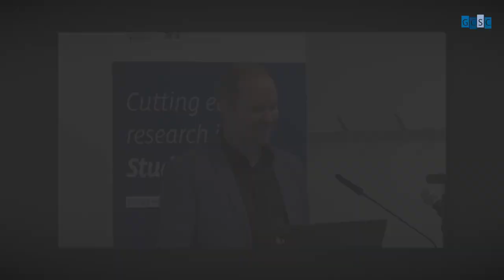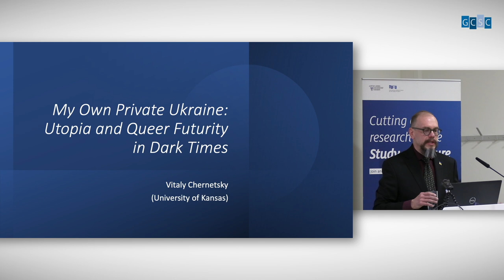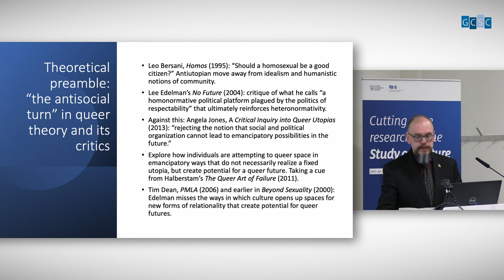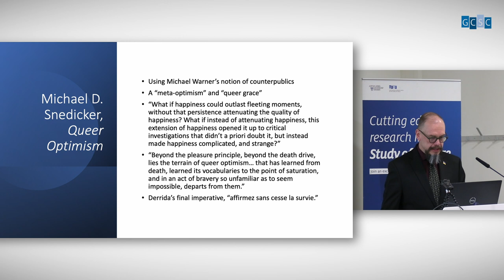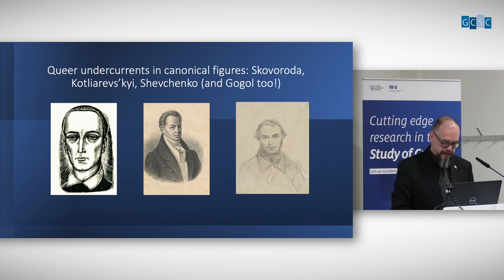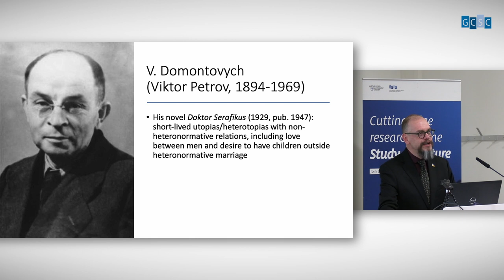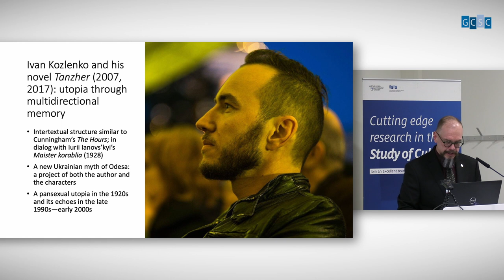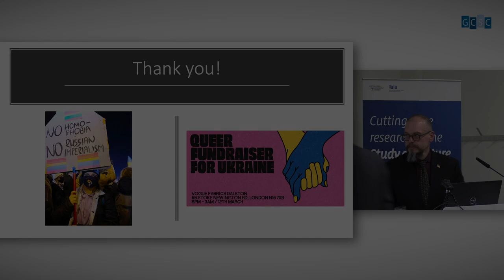Vitaly Chernetsky | KNL | My Own Private Ukraine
Prof. Vitaly Chernetsky (University of Kansas, USA): "My Own Private Ukraine: Utopia and Queer Futurity in Dark Times"

Engaging with the thought of queer theorists José Esteban Muñoz, Eve Kosofsky Sedgwick, and Michael Snedicker, as well as Ukrainian feminist literary scholar Solomia Pavlychko, this talk explores the expressions of queer desire and utopian hope in Ukrainian literature and film, seeking sources for perseverance and optimism in the dark times of the current war. From the pioneering articulations of queerness in the texts of Olha Kobylians’ka and Ahatanhel Kryms’kyi in the 1890s through the late-modernist explorations by V. Domontovych and Emma Andiievs’ka and developing further in the work of contemporary authors in prose, poetry, and film, it seeks to uncover and trace a persistent utopian impulse that survived and regrew despite the lengthy history of repression, violence, and trauma.

This lecture features a general introduction by Dr. Jens Kugele, Head of Research Coordination at the GCSC, and introductions of our esteemed guest by Prof. Dirk Uffelmann and Iryna Tarku, doctoral researcher at the GCSC and IPP.

Production & Editing: Hannah Heuper, Robin Schmieder

[GCSC Keynote Lecture Series]
The GCSC Keynote Lecture Series is open to anyone interested in attending. To provide relevant topics for the diverse set of research interests pursued within the GCSC, the lectures in this series are positioned for an interdisciplinary spectrum of listeners and centred on current concepts, questions and theories within the study of culture.

The lectures are oriented according to the research areas of the GCSC and deliver theoretical and methodological impulses.

0:00 - Introductory Remarks
7:41 - Lecture